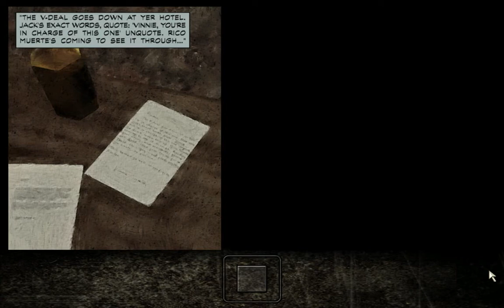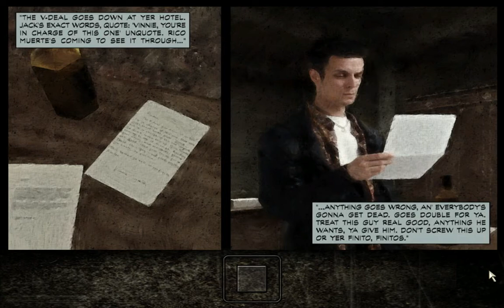Max Payne: Chooser of the slain - Part 3 - Finito